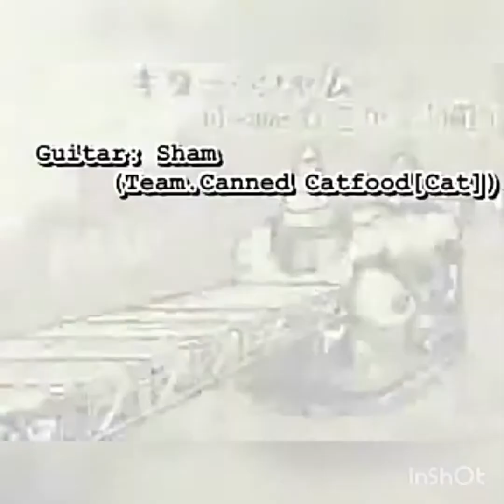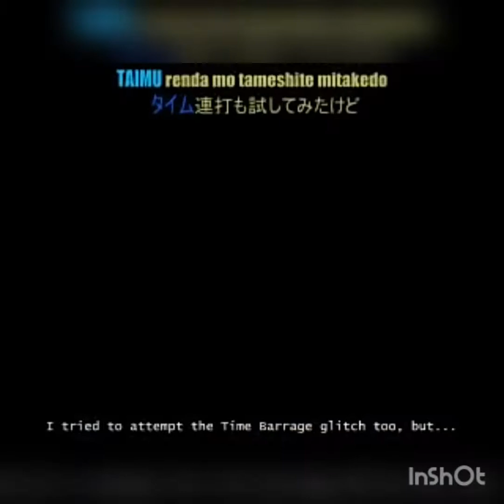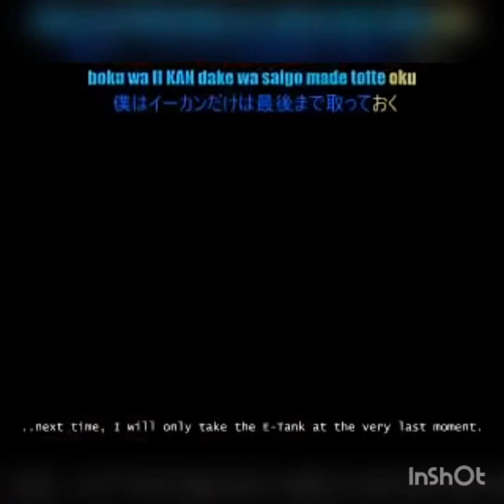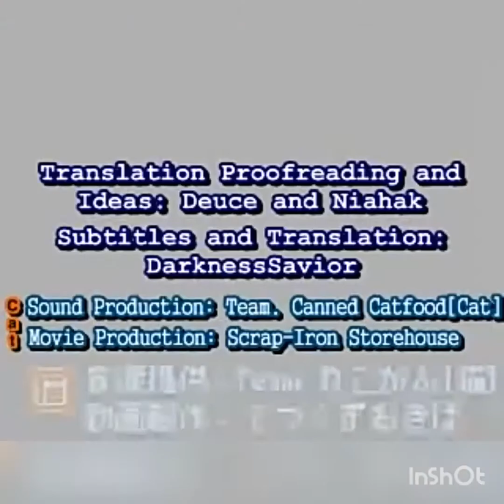la musica mas pegajoza del mundo parte 1